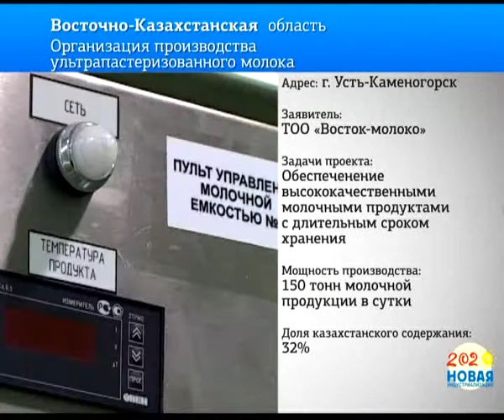Производство ультрапастеризованного молока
Запущен в первом полугодии 2011 года. Организация производства ультрапастеризованного молока ТОО «Восток-молоко». В результате реализации проекта регион  обеспечен высококачественными молочными продуктами с длительным сроком хранения в ультропастерилизованных упаковках «ТетраПак».